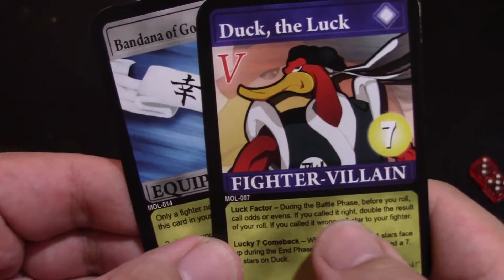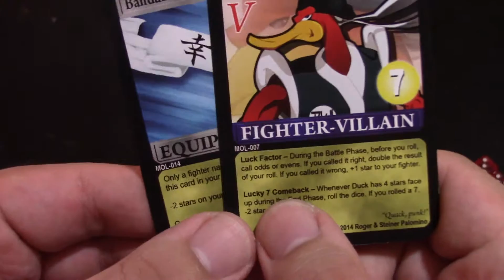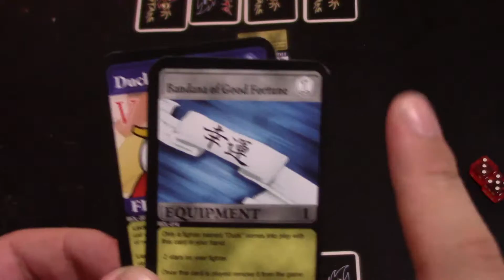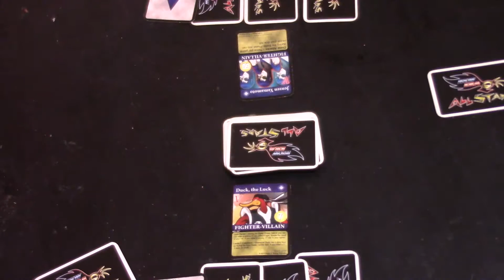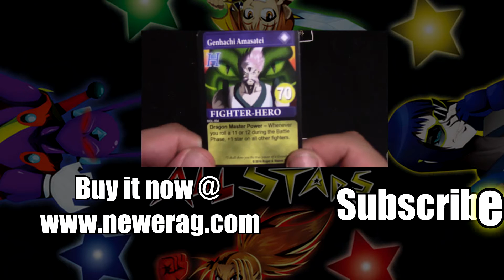New Era G All Stars Tutorial 45